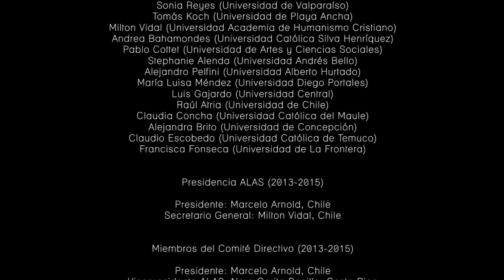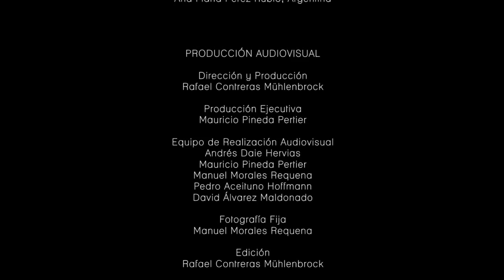Inauguración XXIX Congreso ALAS Chile 2013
Panel Inaugural con la participación de Paulo Martins (Brasil, Pdte ALAS), Sonia Montecino (Chile, Vicerrectora Univ. de Chile), Milton Vidal (Chile, Coordinador Sociored) y Marcelo Arnold (Chile, Pdte. XXIX Congreso ALAS)